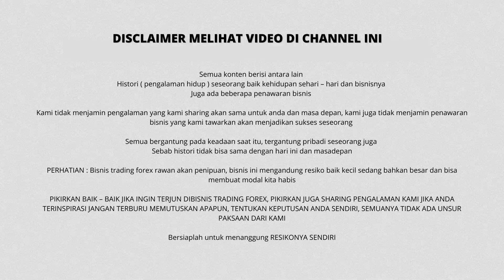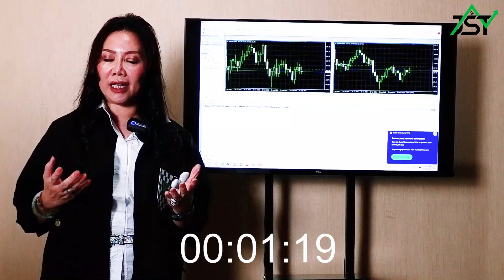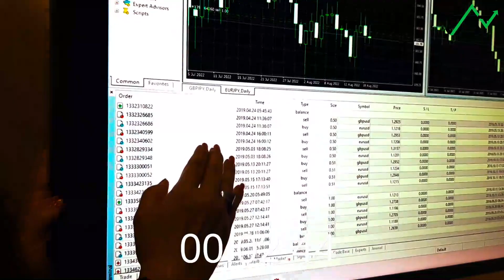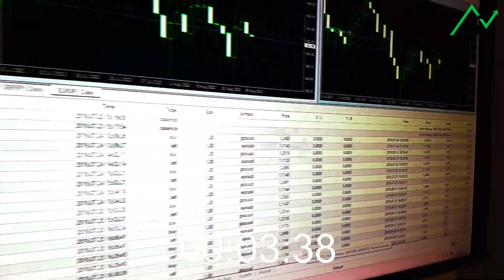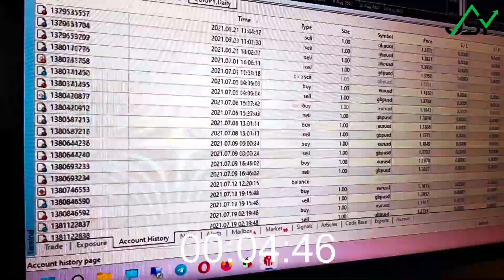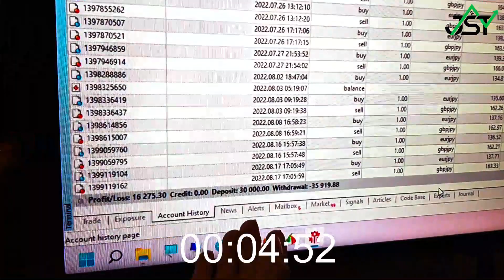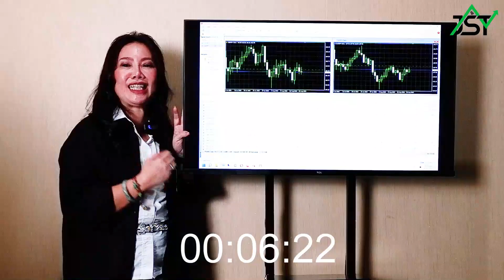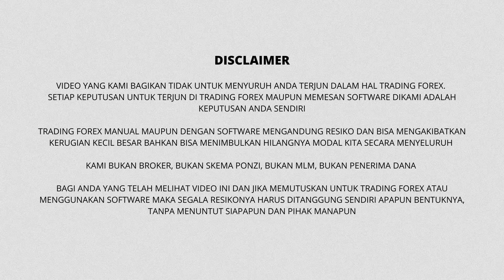RIBET DENGAN ANALISA FIBONACCI RETRACEMENT & EXTENSION? NIH PROFIT 200 JUTA-AN, TANPA ANALISA RUMIT2